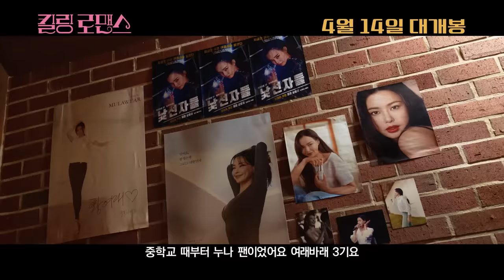[킬링 로맨스] 메인 예고편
당신은 킬링로맨스 를 아십니까?
YESSSS! 스껄하고 힙한 그 영화!

예고편의 새로운 바람을 불고 올
그 이름도 '죽여주는'
[킬링 로맨스] 메인 예고편 공개👍

보면 볼수록 JOHN NA 미칠 것 같은 중독 보장🤣